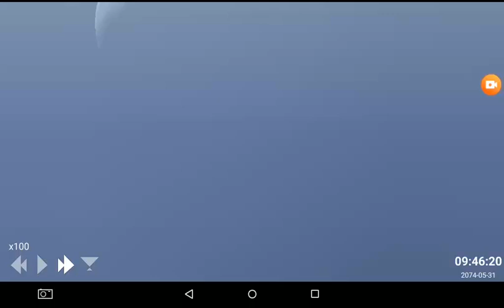TL Occultation Predictions Jupiter Lunar 2074.05.31.09.53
Okultasi Jupiter Bulan di langit Surabaya